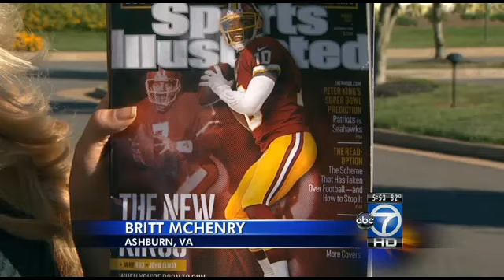Robert Griffin III: Griffin ready to play in season opener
A subdued Robert Griffin III said Wednesday that he's excited to play in Monday's season opener against the Philadelphia Eagles and isn't afraid to get hit.